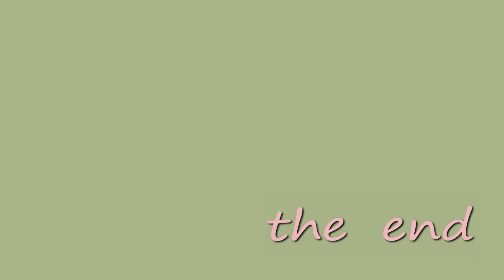深灣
part 1, Averil White - The Forest
part 2, no music
part 3, Darin Sysoev - L'amour comme un motif
part 4, Stephan Beneking - petit reve bizarre No.18 - strange little dream
part 5, mr. kap - dew and rose
part 6, Stephan Beneking - petit reve bizarre No.22 - strange little dream
part 7, Shaun MacGowan - Reminisce II
part 8, Sandal - Love Song